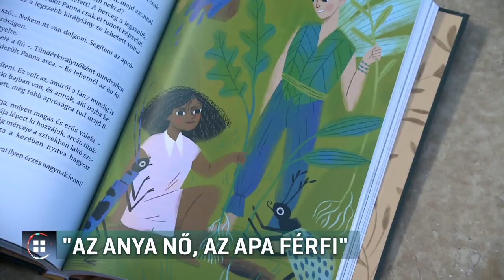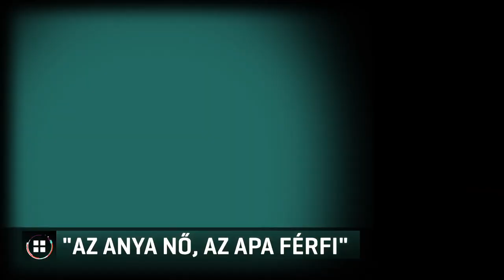„Az apa férfi, az anya nő" 20--11-11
Az apa férfi, az anya nő - ezt is Alaptörvényben szabályozná a kormány. Emellett egyedülállóak kizárólag Novák Katalin engedélyével fogadhatnának örökbe gyereket. A Háttér Társaság szerint az intézkedés egyértelműen az egynemű párok ellen szól. A kormány azt állítja, a gyermek érdekeit szem előtt tartva döntenek majd arról, engedélyezik-e az örökbefogadást.